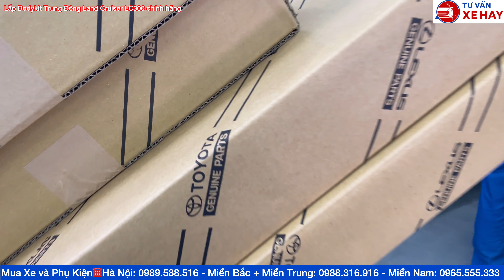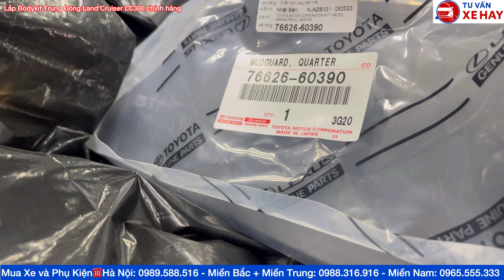Lắp đặt phụ kiện Bodykit thể thao Toyota Land Cruiser LC300 Trung Đông 3.5l Turbo VXR chính hãng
✅Toyota Land Cruiser LC300 2023 - Modle 3.5L Turbo 2023 chính thức ra mắt sẵn xe giao ngay phiên bản mới
❤Bảng giá xe Toyota Land Cruiser LC300 2023
▶️Toyota Land Cruiser LC300 : 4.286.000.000 VNĐ
▶️Màu trắng ngọc trai LC300 : 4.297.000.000 VNĐ
❤Thông số kỹ thuật:
✅XE NHẬP NHẬT BẢN
✅2 Cầu toàn thời gian
✅Hộp số tự động 10 cấp
✅Động cơ 3.5L Turbo
✅Cốp điện
✅Hệ thống Toyota Safety sence
✅Cảnh báo điểm mù
✅Phanh khẩn cấp
✅Báo lệch làn
✅10 Túi khí
🏢TOYOTA THANH XUÂN
✅NHẬN ĐẶT HÀNG VÀ GIAO XE SỚM NHẤT
💥Trân trọng cảm ơn quý khách hàng!